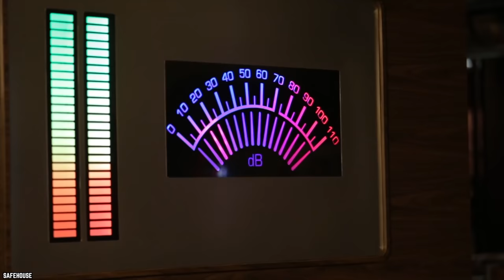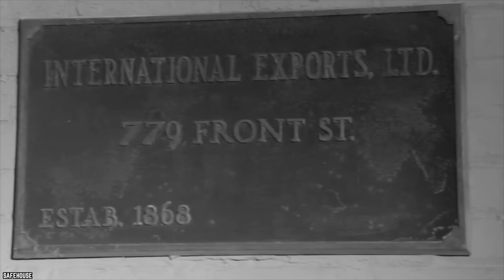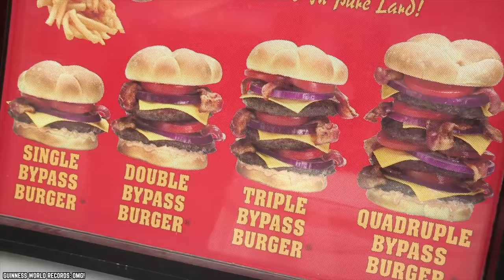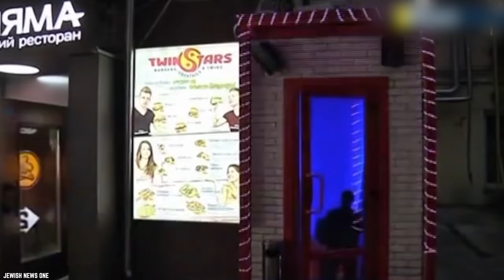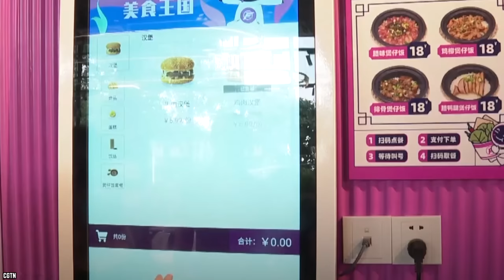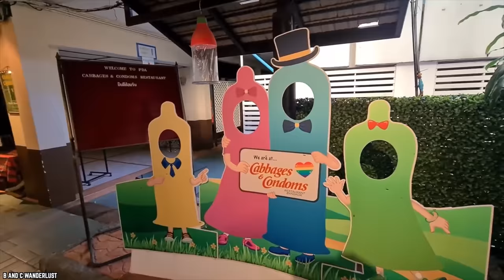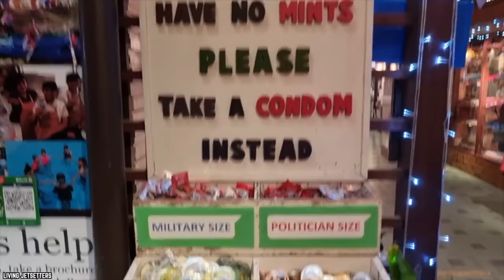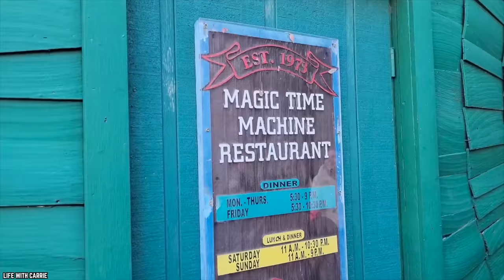Top 10 STRANGEST Themed Restaurants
Do you know what are the top 10 strangest themed restaurants? These restaurants are only for adventurous folks that love to try different themed restaurants from around the world.

Twins, robots and…the Golden Girls? What do they all have in common? Well, here are 10 of the weirdest theme restaurants. If you enjoyed this video. Comment

TIMESTAMPS:
0:00 Top 10 Weirdest Theme Restaurants
0:14 SafeHouse
1:28 Heart Attack Grill
3:26 El Peron Peron
4:35 Twin Stars Diner
5:53 The Robot Restaurant
7:04 The Golden Girls Kitchen
8:00 Cabbages and Condoms
9:48 SOLOS: The Airplane Restaurant
11:23 The Magic Time Machine
12:43 Ithaa Undersea Restaurant